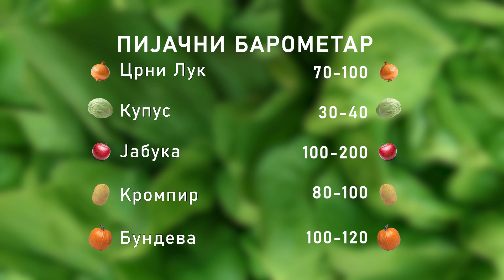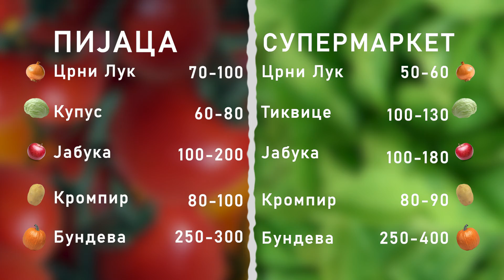Ceger ep. 496 11.01.2021.